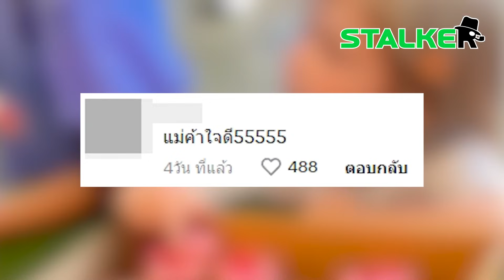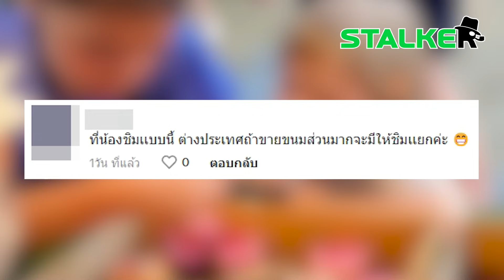ไวรัลล้านวิว เมื่อหนูน้อยฝรั่งอดใจไม่ไหว เห็นโดนัทขายอยู่ ขอจิ้มชิม 1 ที ทำแม่ค้าอึ้ง | STALKER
คลิปไวรัล 1 ล้านวิว แม่ค้าถึงกับอึ้ง เมื่อหนูน้อยต่างชาติอดใจไม่ไหว จิ้มโดนัทชิมไป 1 ที